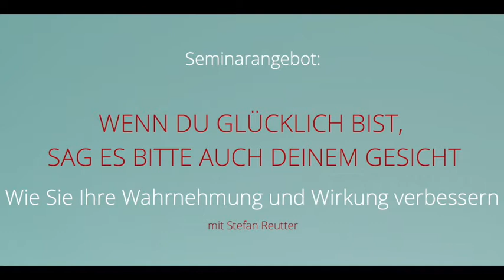Danke für das Feedback!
Ich bin dankbar für ein so tolles Feedback zu meinem Seminar „Wenn du glücklich bist, sag es bitte auch deinem Gesicht. Wie Sie Wahrnehmung und Wirkung verbessern“.

Aber sehen Sie selbst, was Alen Arakylian dazu zu sagen hat.

Und wenn es Ihnen gefällt, melden Sie sich gleich an. Am 3. und 4. November 2018 gibt es die nächste Möglichkeit teilzunehmen